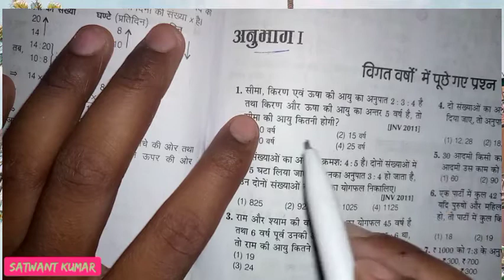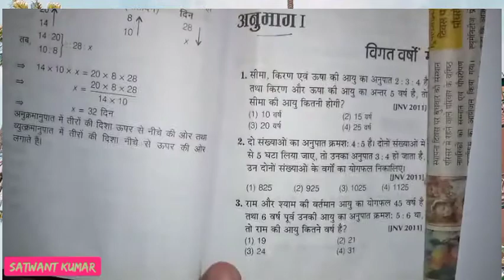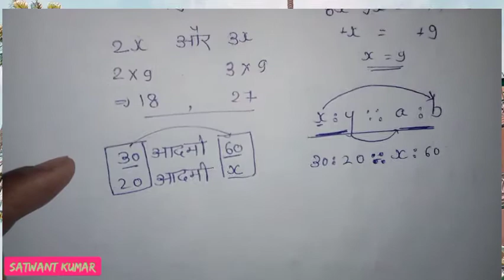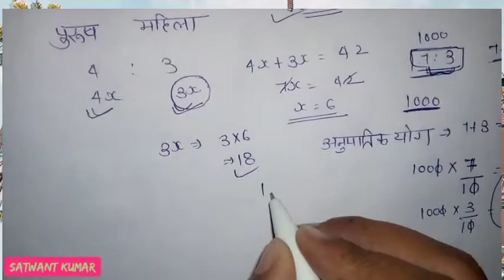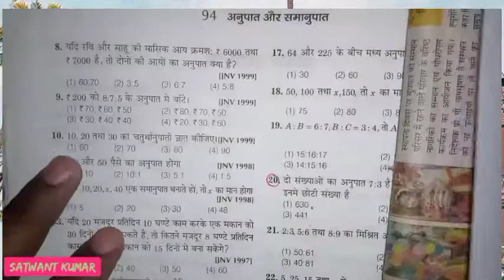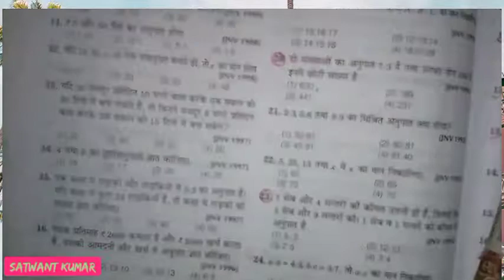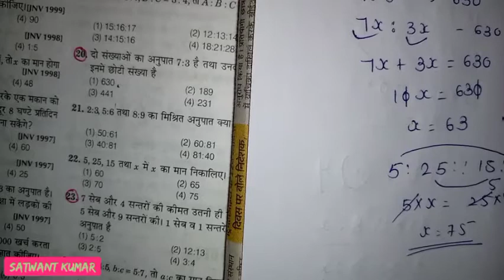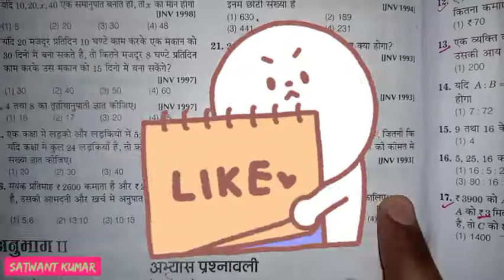Ratio JNVST Maths | Jawahar Navodaya Vidyalaya Entrance Exam | 6th Class | नवोदय परीक्षा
Hello dosto mai aap logo ko aaj Anupat aur samanupat padaungi.

Humne puri koshish ki h ki hum aapko behatar dang se samaja sake . Yadi video pasand aaye to comment box mai jarur bataye , dosto aap logo ke liye hum behatar se behatar content late rahenge.
Video link .

JNVST Maths | Jawahar Navodaya Vidyalaya Entrance Exam | 6th Class | नवोदय परीक्षा

👉✌️ इस चैनल पर नवोदय विद्यालय Entrance Exam के लिए बच्चों को तैयारी करवाई जाती है । हम रोज नए Video upload करते हैं जिससे की आपका Selection नवोदय विद्यालय में हो सके।

In this video, I have taught you about properties on whole numbers. *Jawahar Navodaya Vidyalaya Class 6 (JNVST)* I welcome you in our Fortune Maths study channel. I have started coaching of Jawahar
Navodaya Vidyalaya class 6 (JNVST). If you are also an aspirant of Jnvst, then this channel can be important for you. First of all, you have to watch the video then pause it and try to solve the problemsf you are able to solve then it's good. If you are not able to solve then you can watch the solutions of that problems.In this way, you will get benefited by this channel. And this will improve your solving skill.

your Quarries
(1)  Navodaya vidyalaya entrance exam
(2)  navodaya vidyalaya, navodaya school
(3)navodaya
(4) navodaya exam paper 2021
(5) navodaya exam paper 2021 class 9
(6) navodaya form online 2021
(7) navodaya vidyalaya vacancy 2021
(8) navodaya result 2021 class 6
(9) navodaya vidyalaya entrance exam 2021 class 6
(10)navodaya exam paper 2021 in hindi
 (11)navodaya vidyalaya school
(12)navodaya form fill up 2021 (13)navodaya vidyalaya entrance exam class 9
(14) jnv
(15) jawahar navodaya vidyalaya (16)नवोदय
(17) how to prepare navodaya vidyalaya exam
(18)navodaya vidyalay pravesh pariksha
(19)नवोदय विद्यालय की तैयारी कैसे करे
(20) नवोदय विद्यालय में प्रवेश कैसे प्राप्त करे
(21)jnvs
(22)jnvs सैनिक स्कूलेश परीक्षा की तैयारी कैसे करें
(23)नवोदय विद्यालय प्रवेश परीक्षा की ऑनलाइन तैयारी कैसे करे
(24)Navodaya entrance exam class 9th books
(25) navodaya vidyalaya class 9th book
(26) navodaya class 6th best books
(27) नवोदय विद्यालय
(28) jnv entrance exam
(29) navodaya vidyalaya coaching
(30) jnv coaching
(31) jnv maths
(32) navodaya vidyalaya maths
(33) jnv school course
(34)navodaya ki taiyari kaise kare (35)how to study for jnv exam
(36)नवोदय विद्यालय की तैयारी कैसे करें ? (37)navoday vidyalaya exam preparation
(38) नवोदय विद्यालय प्रवेश परीक्षा विडियो
(39) model paper 2021
(40)navodaya omr sheet
(41)navoday result
(42)navodaya vidyalaya selection process
(43) navodaya result date
(44) navodaya cut off

Your Quarries
( 1)Anamika
(2) anamika man  jnv
(3)  jawahar navodaya vidyalaya
(4) jnv
(5) navodaya
(6) navodaya vidyalaya
(7)  jnvst
(8) जवाहर नवोदय विद्यालय
(9) नवोदय
(10) नवोदय विद्यालय
(11) jnv entrance exam
(14)  नवोदय विद्यालय प्रवेश परीक्षा
(15) नवोदय स्कूल
 (16) jnv school
(17) navodaya vidyalaya coaching
(18) jnv coaching
(19) jnv maths